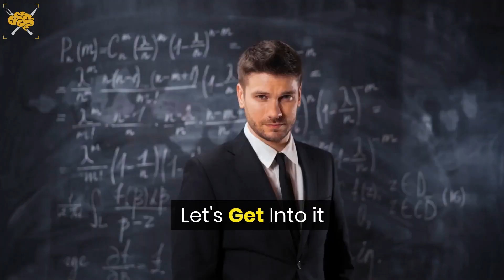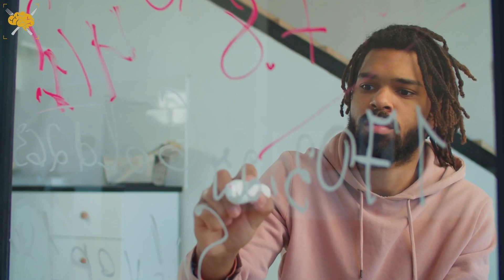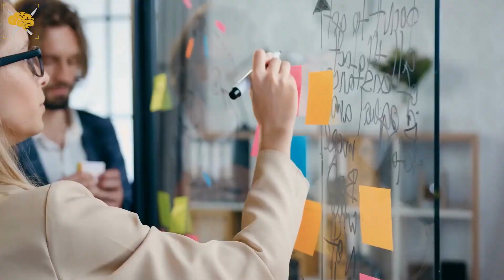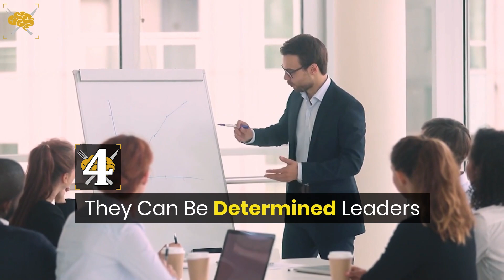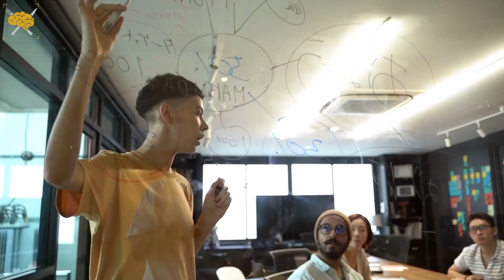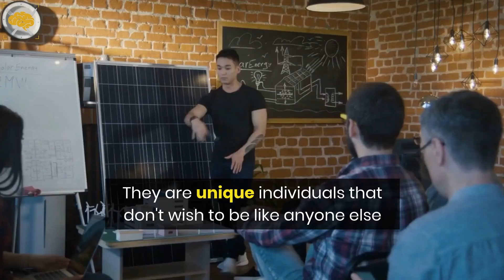[Top] 7 Reasons People Find INTJ So FASCINATING | INTJ Unique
In today's video, I go over the top 7 reasons people find INTJ so fascinating. These are just a few of the things that make INTJ unique and set them apart from everyone else.

The INTJ personality type may be uncommon, but they have little to no competition when it comes to others being intrigued by them.
There are quite a number of reasons behind the fascination of INTJ the Architect.
Complex, unique, intelligent, respectable, competent, and creative, they are logical and equally balanced with each of these qualities.

Those with the INTJ personality, who appear to be cautious and serious, hide a world of charm within them that everyone wants to explore.
There are many interesting aspects of an INTJ personality, but today I’d like to highlight some of the most intriguing.

🚨 Take the most comprehensive, complete, and FREE Personality test that goes deeper than any personality assessment you've taken before!

🚨 Discover your Enneagram type with this FREE Test which is the most popular Enneagram test in the United States!

Timestamps:

0:00 Intro
0:58 INTJ Knowledge
2:20 INTJ Creativity
3:40 INTJ Loyalty
4:55 INTJ Determination
6:17 INTJ Communication
7:32 INTJ Independence
8:36 INTJ Intuition
9:43 INTJ Interaction

Success For Breakfast was created to be a channel that makes simple-to-follow videos giving you the tools to live your best life and help in your personal growth journey. There are a lot of little pieces that add up to the bigger “whole” picture of what you envision for your best life and what success looks like for you - so I am creating videos hitting on all of those subjects. From financial tips, relationships, and happiness to psychological tips, personal development, and even productivity advice. Brain food to give you the best possible chance to level up and love your life in all areas.

We all know that a strong mindset and good mental health is the key to success, and to take control of your life, but there are many different ways to get there. It is not just motivation and affirmations, although those are important. For me, it was also about psychology, understanding myself, and knowing why I did things a certain way. It was also about meditating and learning about manifesting and the law of attraction, and of course how to be and stay motivated.

I hope you enjoy my channel and the videos but more importantly, find things that you can take action on and level up your life!

-Success 4 Breakfast

FTC Legal Disclaimer - Some links found in the description box of my videos (like Truity) are affiliate links, meaning I will make a commission on purchases you make through my link. You will be redirected from my website to Truity.com. This is at no extra cost to you to use my links/codes, it's just one more way to support me and my channel!